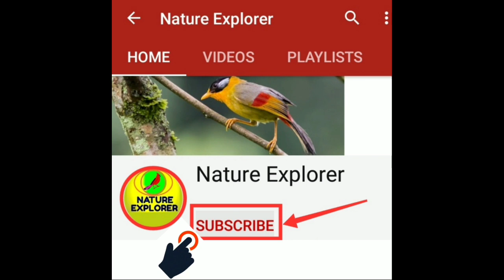Crows in the Garden | NATURE EXPLORER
Crows in the Garden
NATURE EXPLORER
for the best videos & latest updates.